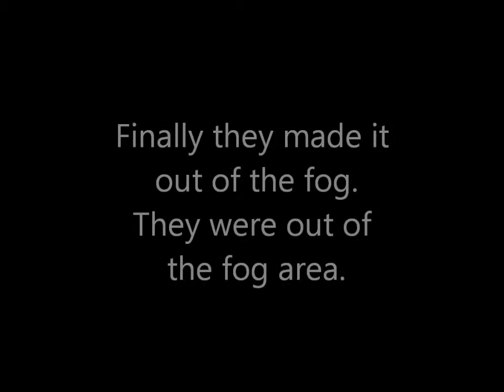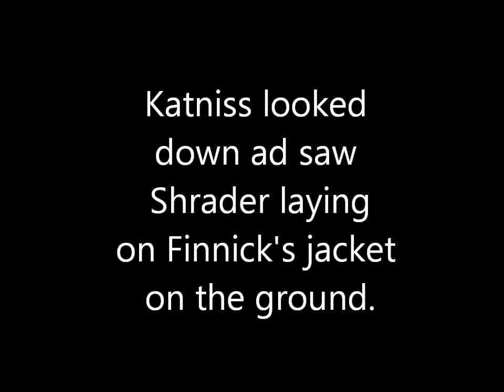Play On Season 1 Episode 15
love Finnick